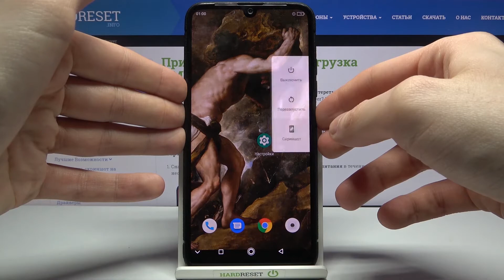UMIDIGI Power — Режим Фатбут / Как войти в режим Фастбут на UMIDIGI Power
Следуйте нашим инструкциям и узнайте, как войти в скрытое и расширенное меню в UMIDIGI Power. Откройте для себя комбинации кнопок, которые войдут в скрытое меню, а затем найдите режим FastBoot. Посмотрите, как активировать этот режим и как закрыть его в UMIDIGI Power.

Как войти в режим Fastboot на UMIDIGI Power? Как загрузить в UMIDIGI Power режим Fastboot? Как открыть режим FastBoot в UMIDIGI Power? Как получить доступ к Fastboot Mode? Как выйти из режима FastBoot в UMIDIGI Power? Как выйти из режима FastBoot в UMIDIGI Power?